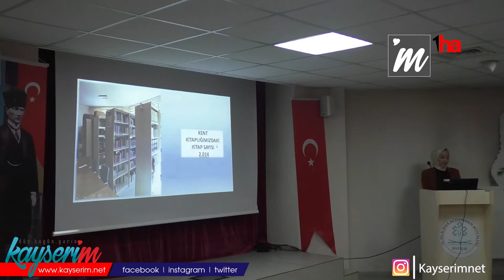Şükrü Dursun:‘KAYSERİ OLARAK KİTAP OKUMADA İYİ BİR NOKTADAYIZ’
KAYSERİ (1HA) - Kayseri’de 58. Kütüphane Haftası’nda ‘Kütüphanede Hayat Var’ temasıyla etkinlik düzenlendi. Etkinlik kapsamında kütüphane verileri sunumu yapılarak, kullanıcılara ödüller takdim edildi.
75. Yıl İl Halk Kütüphanesi’nde düzenlenen programa Vali Yardımcısı Mehmet Sadık Tunç, İl Kültür ve Turizm Müdürü Şükrü Dursun, Sosyal Güvenlik Kurumu (SGK) İl Müdürü Ahmet Hamdi Güney, 75. Yıl İl Halk Kütüphanesi Müdürü Aslıhan Uygun ve davetliler katılım sağladı.
‘KAYSERİ OLARAK KİTAP OKUMADA İYİ BİR NOKTADAYIZ’
Kütüphanelerin çalışma şeklinden ve Kayseri’de okuma oranlarının arttığını belirten İl Kültür ve Turizm Müdürü Şükrü Dursun, “Şehrimizde, Bakanlığımız ve Büyükşehir Belediyesine bağlı çok sayıda kütüphane var. Kütüphanelerimizde kitap ödünç alıp verme ve okuyucu istatistiklerine baktığımızda Kayseri olarak iyi bir noktadayız. Her yıl okuma oranı giderek artmakta bu bizleri mutlu etmektedir. Aynı zamanda okuma oranlarının artması ve talepler geldiği gibi bizler de yeni kütüphanelerin oluşması için çalışmalarımızı sürdürüyoruz. Bu yıl tamamladığımız ve gerçekten farklı bir kütüphane diyeceğimiz Bünyan Ceza İnfaz Kurumu içerisinde yer alan Bünyan Adalet Halk Kütüphanesi var. Son aşamaya geldik şu anda hizmet veriyor. Tutuklu ve hükümlülerin kitap alışkanlıkları ve kitap ödünç alabilmeleri için açılan bir kütüphanemizdir. Akkışla ilçemizde kütüphane yoktu ve 2021 yılında çeşitli çalışmalar başlatarak gerçekleştirdik. Daha büyük ve daha işlevli kütüphanelerin açılması için gerekli çalışmaları da gerçekleştiriyoruz” diye konuştu.
75. Yıl İl Halk Kütüphanesi Müdürü Aslıhan Uygun da, “Çağımızın her yönden hızlı gelişimine kütüphanelerimiz de ayak uydurmuş ve günümüz kütüphaneleri bugün her türlü teknolojik donanım ve işlevsellikle hizmet eder hale gelmiştir. Kütüphaneler şehrin vazgeçilmezi olmuş, hayatın merkezine konumlanmıştır. Bizler etkin kütüphane olarak diyoruz ki; kütüphanede hayat var” şeklinde konuştu.
Kütüphane etkinliklerine düzenli katılım sağlayan çocuklara ve son 1 yılda en çok kitap okuyan yetişkin ve çocuk kullanıcılara hediyeler takdim edildi.